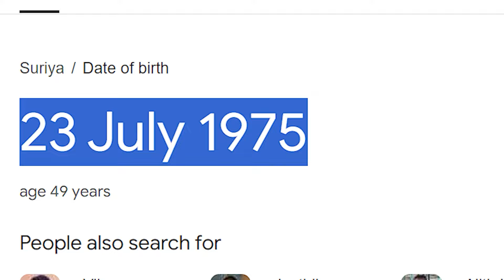Kanguva Fire Song REVIEW | Pushpa 2 controversy | Suriya 44 Teaser Ignites Hype!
Get ready to be blown away as Aadi Ka Adda dives deep into the electrifying Kanguva Fire Song and the mind-blowing Suriya 44 teaser! Witness the epic clash of titans as Kanguva, with its Kalki 2898 AD-inspired subject and Pushpa 2-level action, ignites the screen. Will it dethrone Pushpa 2 as the ultimate action spectacle? Discover the fiery Kanguva reaction and full movie expectations. Plus, join the hype for Suriya's comeback as Rolex in the gripping crime drama, Suriya 44. Don't miss this explosive video! Share your thoughts on Kanguva vs Pushpa 2 in the comments below. Let the battle for the biggest blockbuster begin!

kanguva
kanguva fire song
suriya 44
kanguva suriya
fire song
kanguva hindi
suriya 44 teaser
suriya 44 trailer
suriya 44 glimpse
suriya kanguva
song
teaser
trailer
review
reaction
suriya
disha patani
siva
karthik subbaraj
suriya 44 movie
kanguva song
kanguva fire song reaction
kanguva full movie
movie review
filmi indian
Saregama Tamil
Birthday Promo
2D Entertainment